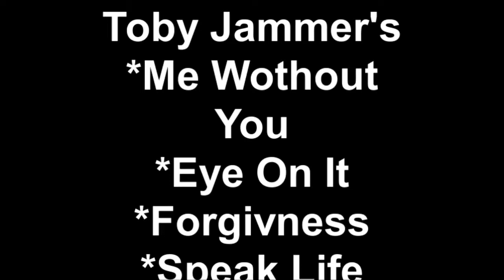Toby Jammer's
Kids Christmas 2013